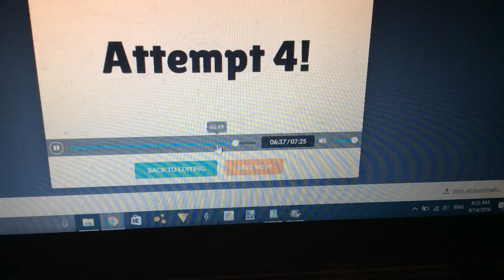Tyson and The Loud House Cilp - YES! YES!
This is the cilp when Vanzilla finally starts up from a dead battery.